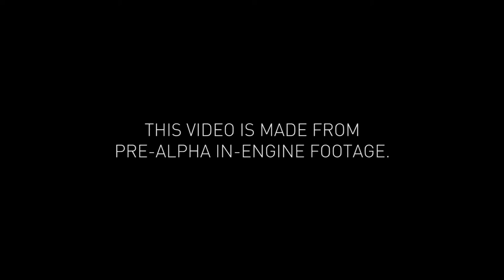Assassin's Creed Syndicate - Jacob's weapons Trailer